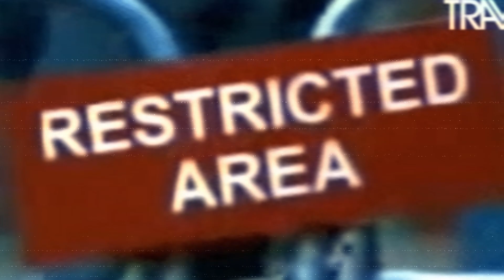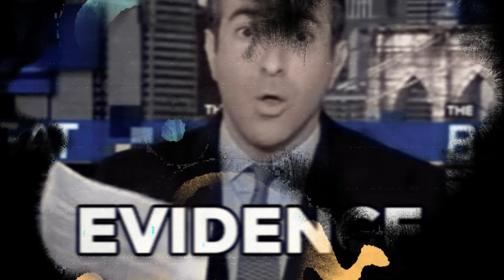David Grusch UFO Whistleblower Uncut Interview Truths, Was it Real ?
In this video u r gonna know about, the david grush ufo case and the mystery behind its revelations

About ArkaneArchive
This channel is dedicated to uncovering the secrets of myths and legends, exploring the depths of conspiracy theories, and keeping you up-to-date on the latest strange news from around the globe. With our thought provoking content get ready to expand your horizons, challenge your perceptions, and embrace the mysteries of the world...